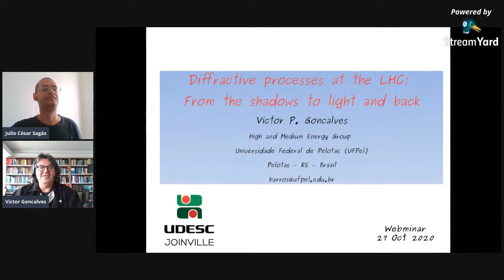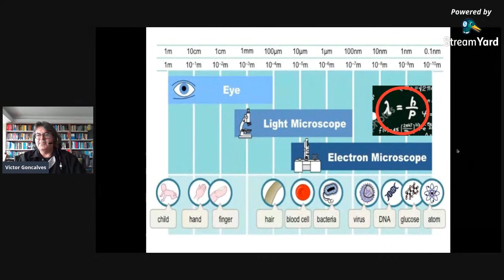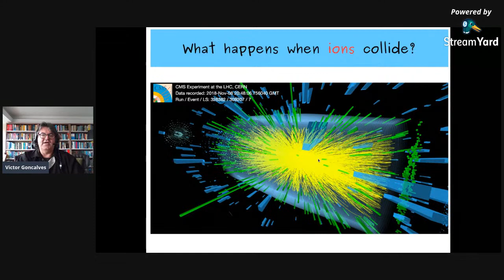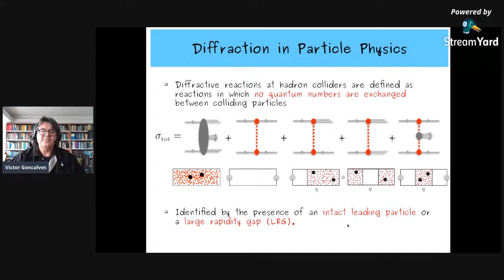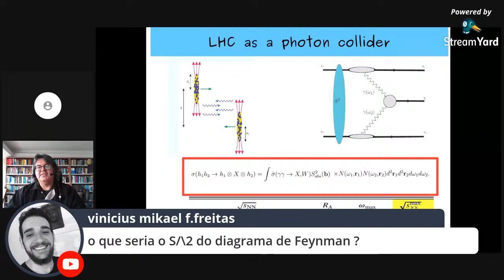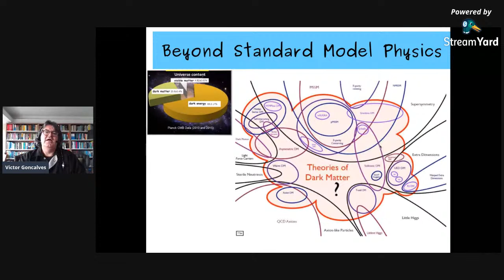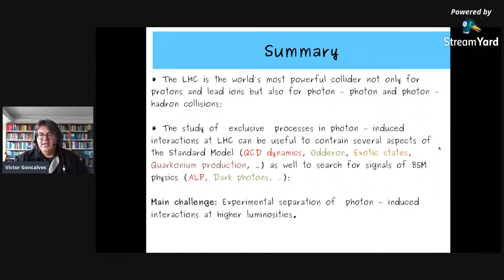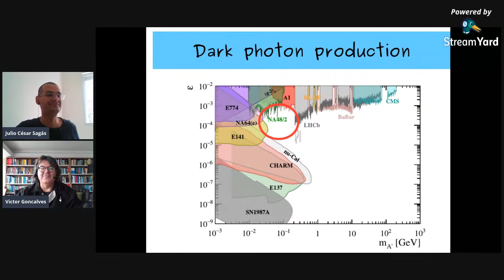Seminários do PPG Física: Diffractive processes at the LHC: from the shadows to light and back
Diffractive processes at the LHC: from the shadows to light and back

Prof. Dr. Victor Paulo Barros Gonçalves (UFPel)

A broad class of processes at high energies has properties analogous to the classical pattern of the diffraction of light. These are usually called diffractive processes. In hadron - hadron scattering a substantial fraction of the total cross section is due to diffractive reactions, with the study of these processes providing new possibilities for the investigation of the Quantum Electrodynamics and Quantum Chromodynamics at high energies as well as to search for Beyond Standard Model (BSM) Physics. In this talk I will review the basic concepts needed to describe the  diffractive  and exclusive processes and recent results for the Light - by - Light scattering and the production of Axionlike particles and Dark photons at the LHC will be presented.